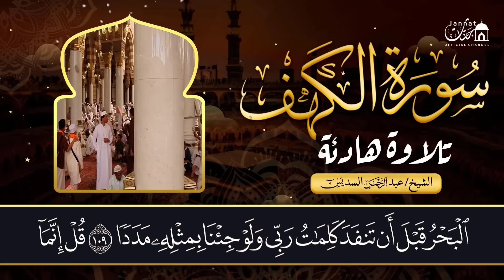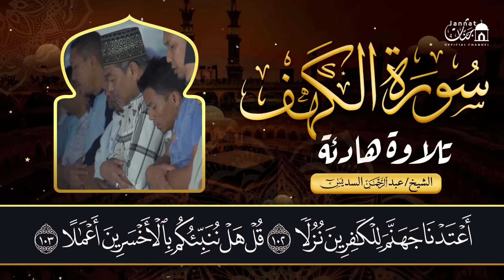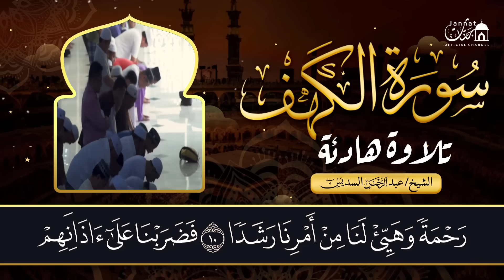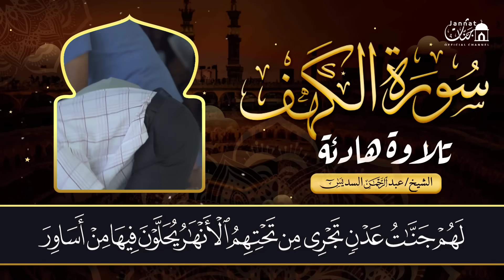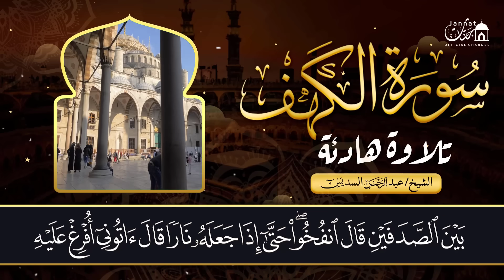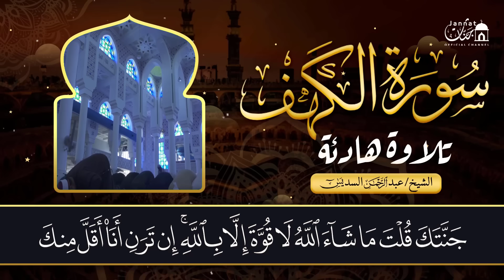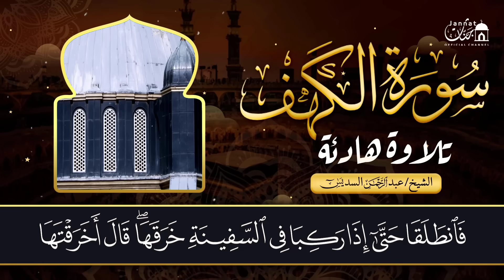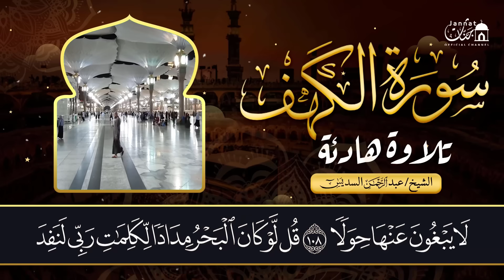سورة الكهف (كاملة) للشيخ عبد الرحمن السديس أجمل تلاوة في يوم الجمعة المباركة 💚 راحة وسكينة وهدوء 💚